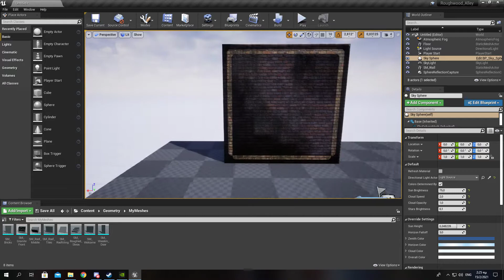Quick Fix - Overlapping Lightmap UV - Unreal Engine 4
Hello, this is a small video to quickly fix any issue you have, if your static mesh has overlapping UV.